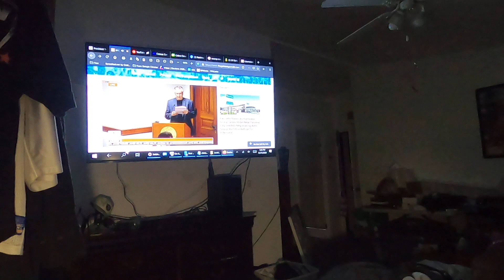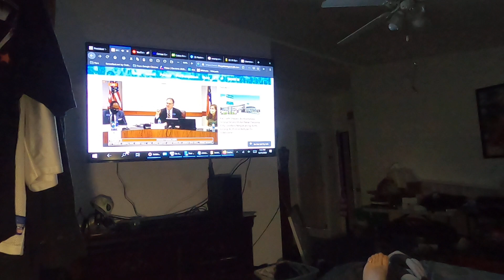Georgia Hearing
the audit was not a true audit. listen to this guy explain the armor auditing software with cloud based off-site storage